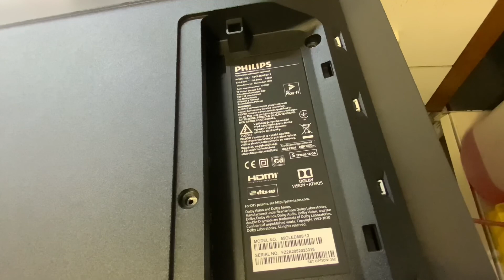TV Philips 55OLED805/12 LED blinkt, geht nicht an. Logo erscheint dann geht’s aus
Nachtrag: Der Panel wurde nicht ausgetauscht!￼
Fehler: TV Philips Oled Logo erscheint kurz dann geht aus und LED blinkt die ganze Zeit.￼ Schutzschaltung aktiv, höchstwahrscheinlich Überspannung Panel.
oder kommt gleich einfach zu uns in die Meisterwerkstatt:

Atlas Multimedia
Klingsorstr,4
12167 Berlin-Steglitz